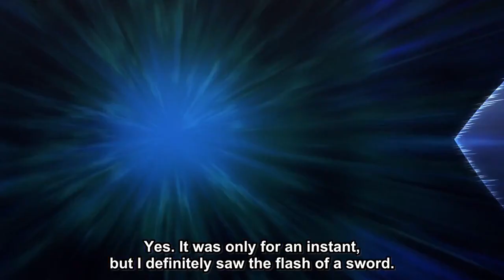Alice Gives A Long Hug To Kirito!? [Sword Art Online War Of The Underworld]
Tons Of Alice Fan Service!

Anime: Sword Art Online War Of The Underworld